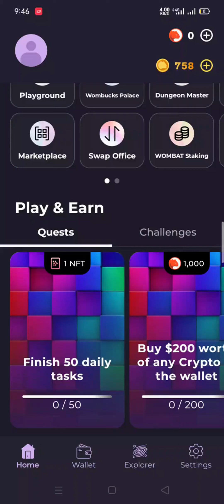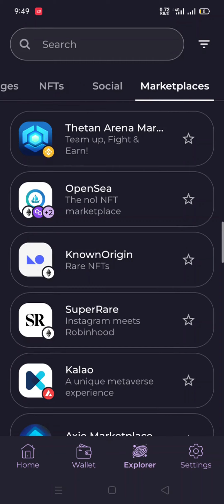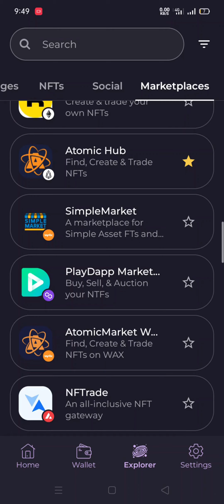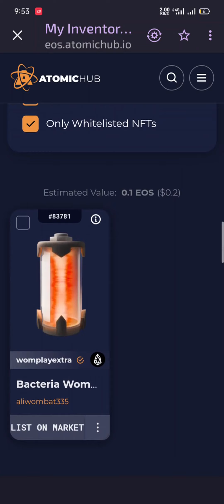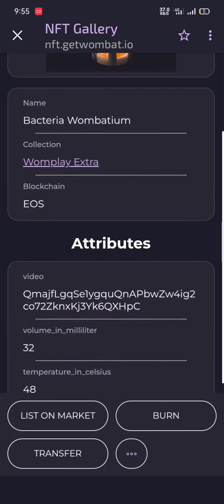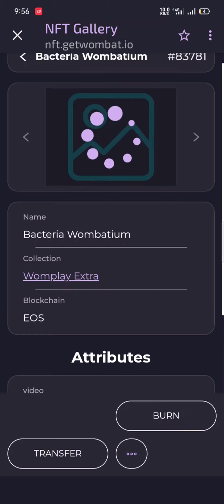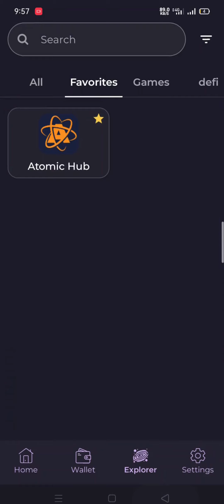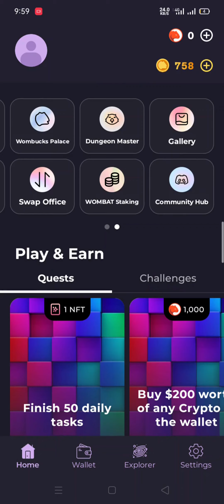How To (Sell/Listing) NFT in Wombat On AtomicHub.io Market From Mobile App(Urdu/Hindi)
Hi Welcome On @WolfStar786 Channel,where you will find gaming videos in Hindi, Watch Complete Video I will Providing Complete Detail Of NFT How To Set or List In Market or Trade Nft.

Keep in Touch Play More Interesting Video Games.